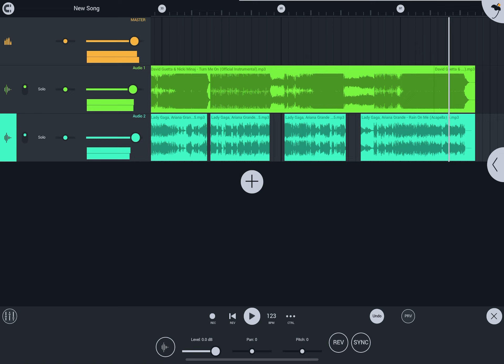David Guetta Nicki Minaj - Turn Me On Lady Gaga Ariana Grande - Rain On Me Mashup